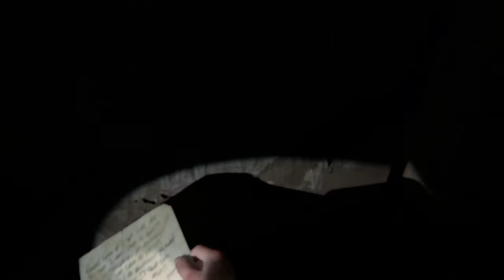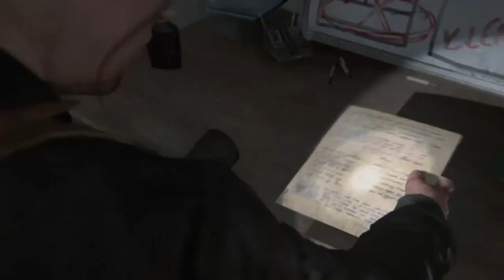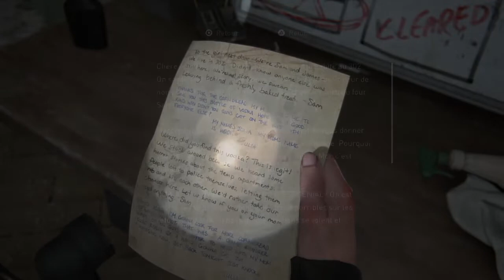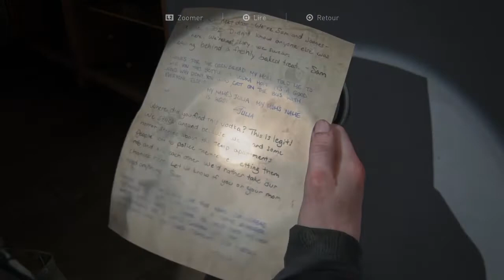The Last of Us Part 2/Lety's Play FR: Seattlle J-2 Retour Sur La Cote #38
Bonjour les amis j'espère que vous allez bien !
On avance encore dans l'histoire de ce jeu fabuleux!!
Très bonne vidéo et à très vite!!!
La Bise!